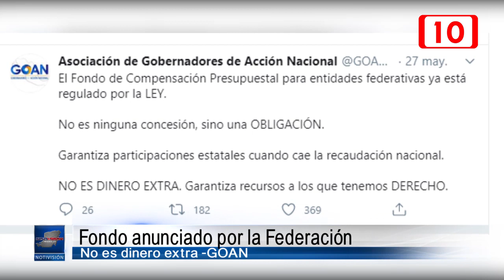Fondo anunciado por la Federación no es dinero extra GOAN